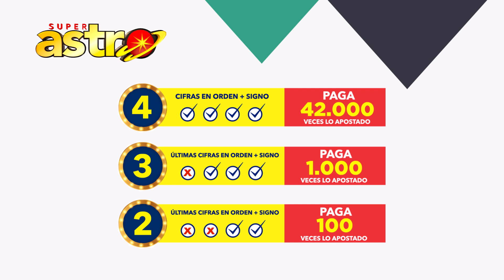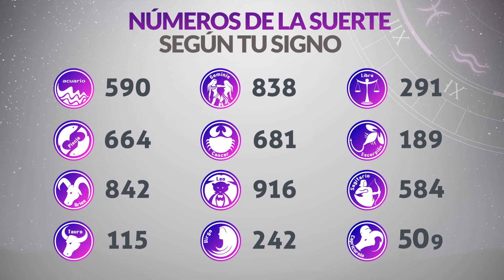Resultado de ASTRO SOL del Sábado 11 de Junio de 2022 | SUPER ASTRO 😱💰🚨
Resultado de Astro Sol Sábado 11 de Junio de 2022
Astro sol del once de junio
Super Astro del once de junio
Chance Chances
loteria loterias
Resultado de Astro Sol once de junio
Ultimo resultado del sorteo de Astro Sol
SUPER astro
loteria astro
invierte
resultados gana
loterias gana